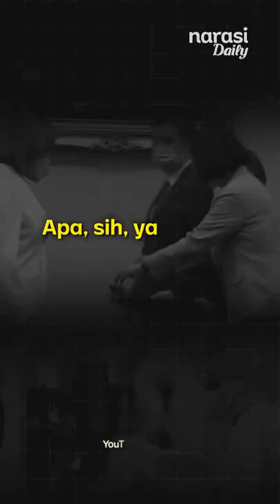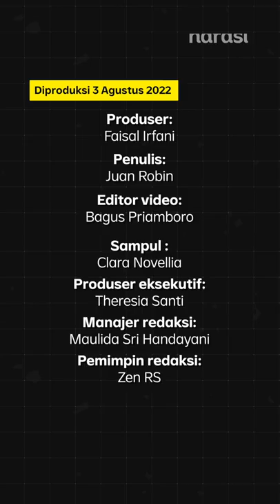Diambang Perang, Kenapa China Anggap Penting Taiwan? | Narasi Daily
Hubungan Taiwan-China makin panas setelah Ketua DPR AS, Nancy Pelosi mampir ke Taiwan. China bersikukuh ingin menyatukan Taiwan karena yakin bahwa kedua negara itu adalah satu kesatuan. Mengapa Taiwan dianggap sepenting itu?

| Narasi Daily

(Narasi)